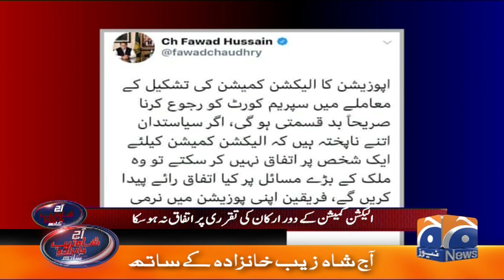Aaini Buhraan Ka Khatraa, Opposition Supreme Court Chali Gae!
Aaj Shahzeb Khanzada Kay Sath | 4th December 2019